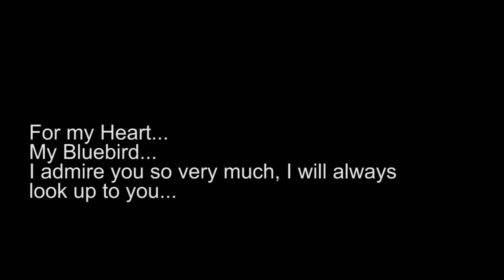The Bounce OFFICIAL Vid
n light of everything that's going on right now... I'm grateful to be able to contribute a small piece of love to the world today...

This video is a poem for someone amazing that I admire and look up to very much... and it's just my way of saying to anyone who is listening, to focus on the beautiful things in life... Focus on flowers and the sky, and music, and all the beautiful people that you have in your life... Don't let the BS in the world get you down!

Live performances coming up soon!🖤🎸